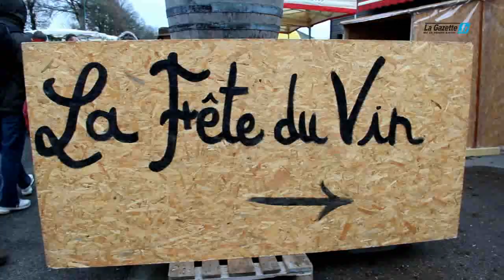La foire aux champignons de Saint-Bonnet-le-Froid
Le week-end dernier, quelque 30 000 gourmets étaient attendus à Saint-Bonnet-le-Froid, la capitale du champignon. Très tôt le matin, les habitués comme les novices venaient vendre des tonnes de cèpes sechés aux grossistes.09/11/2012